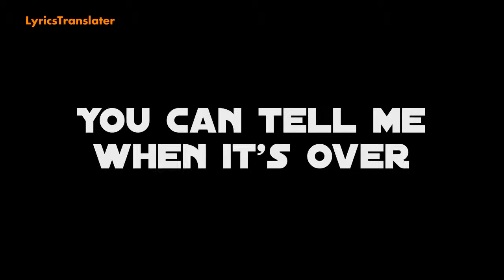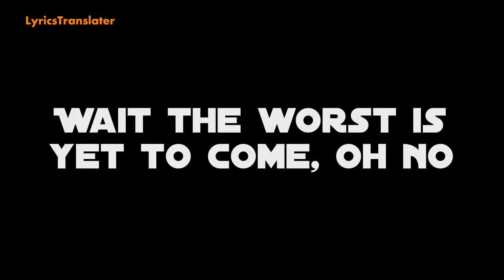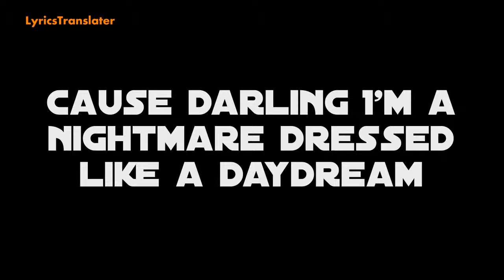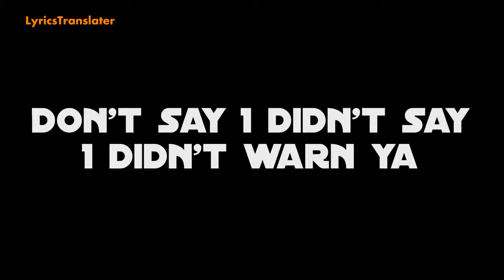Taylor Swift - Blank Space - [Lyrics]